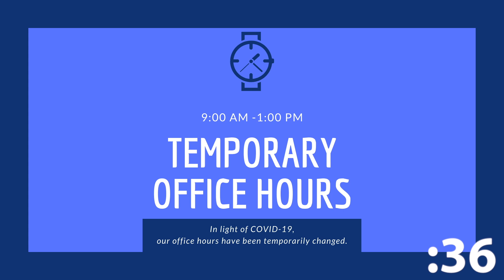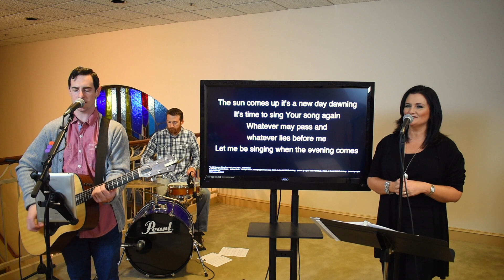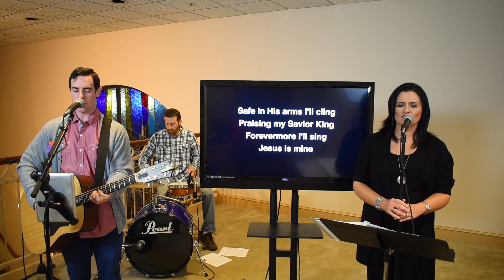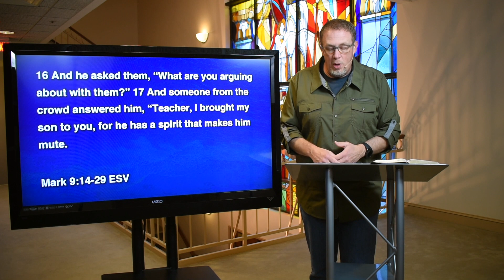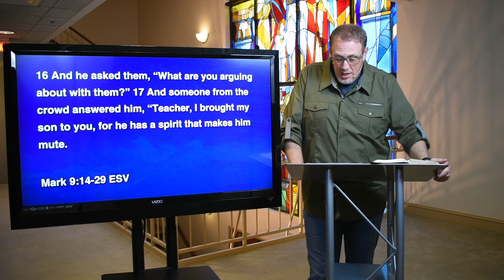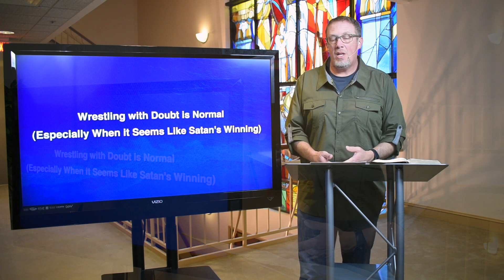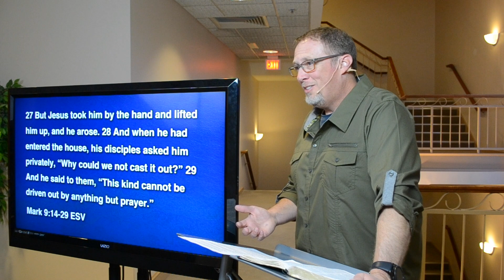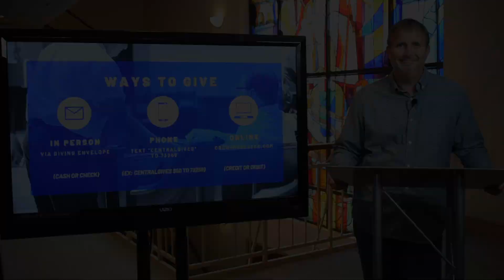Central Baptist Church: Live! - 05/03/2020